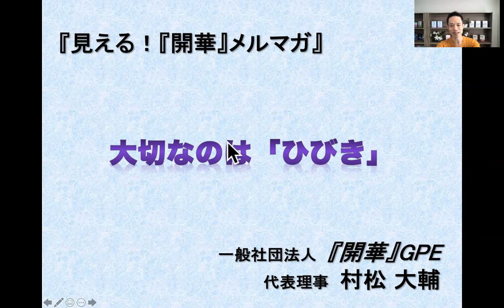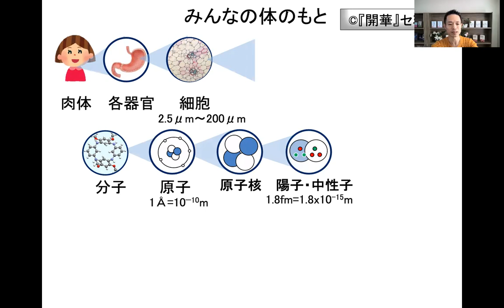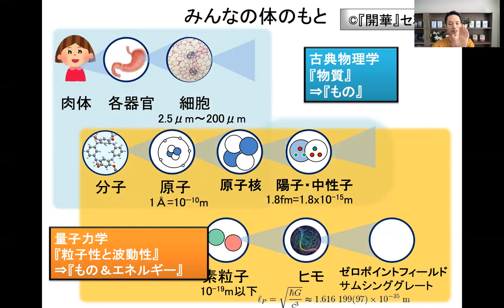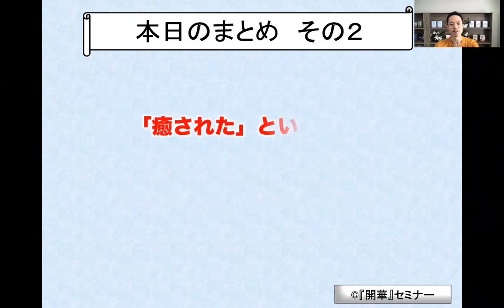【自分軸を持ちたい人へ】大切なのは‹響き›私たちはそもそもエネルギー！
◆熱海の孤島にて 人数限定！宿泊型『開華』2daysセミナー(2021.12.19日-20月)